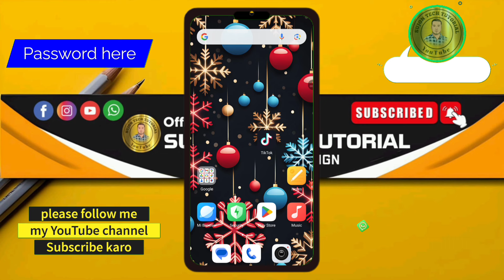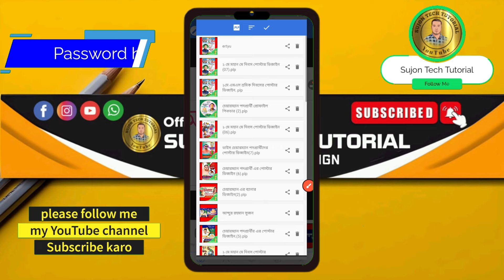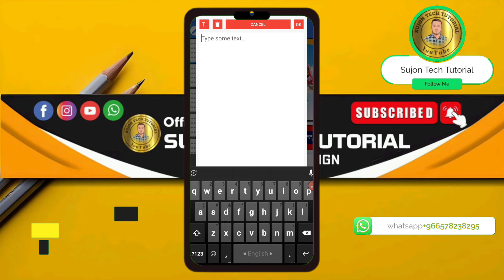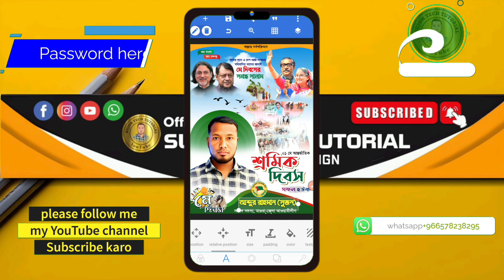May Day Poster Design 2024.plp শ্রমিক দিবস পোস্টার ডিজাইন মোবাইল দিয়ে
আসসালামু আলাইকুম..!❤️❤️

May Day Poster Design 2024.plp শ্রমিক দিবস পোস্টার ডিজাইন মোবাইল দিয়ে || মে দিবস পোস্টার ডিজাইন.plp PixelLab

I Hope You Like This Video. So if you really like the video and have something to say about the video, Please comment in the comment box.

৭ই মার্চের ভাষণ দিবসের পোস্টার ডিজাইন মোবাইল দিয়ে Free Plp File || 7th March Poster Design With mobile || March 7th speech Poster design | স্বাধীনতা দিবসে এর পোস্টার ডিজাইন মোবাইল দিয়ে || পোস্টার তৈরি করা শিখুন মোবাইল দিয়ে || ৭ই মার্চ || ৭ই মার্চ এর ডিজাইন মোবাইল দিয়ে। ৭ই March Banner design with mobile. Free plp file || Free plp file || ৭ই মার্চ এর পোস্টার এডিটিং টিউটোরিয়াল || মোবাইল দিয়ে ৭ই মার্চ এর পোস্টার ডিজাইন || মোবাইল দিয়ে পোষ্টার তৈরী || মোবাইল দিয়ে ব্যানার তৈরী করুন ||মোবাইল গ্রাফিক্স ডিজাইন || পোষ্টার বানান মোবাইল দিয়ে || রাজনৈতিক ব্যানার ডিজাইন || ৭ই মার্চ এর Free Plp ||